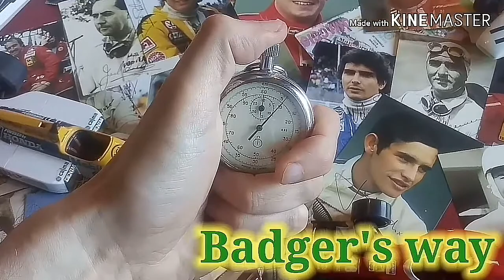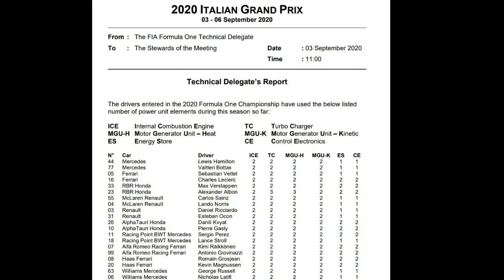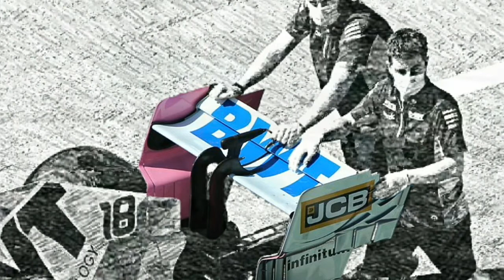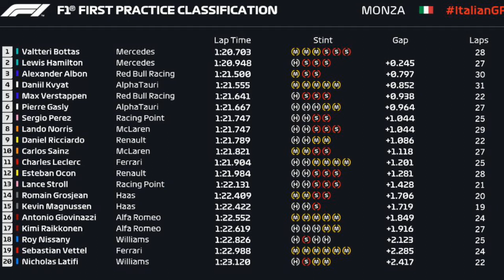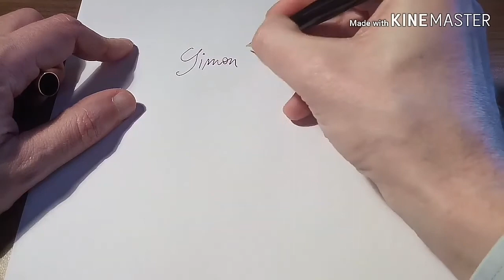VN Italije 2020: Pred kvalifikacijami